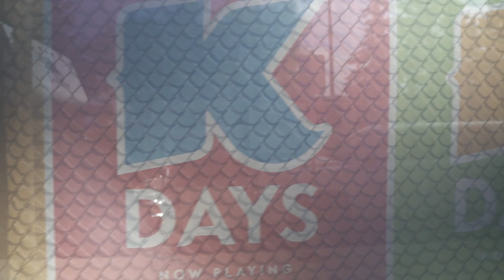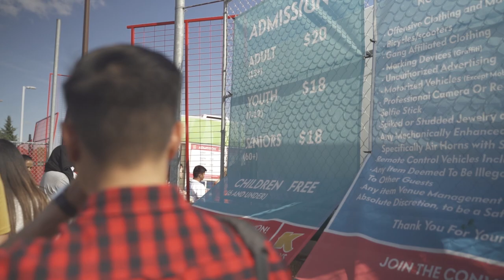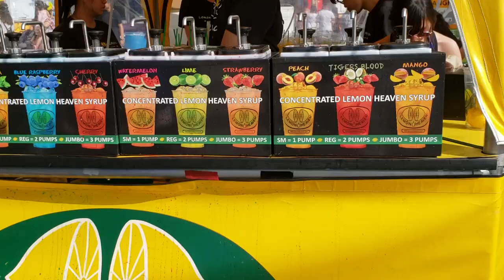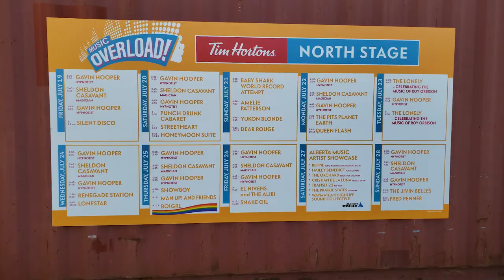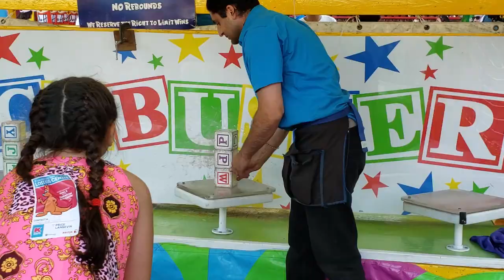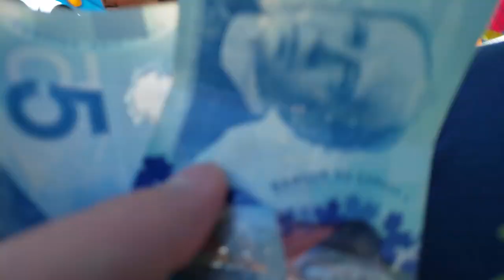Struggling to win stuff at K-DAYS